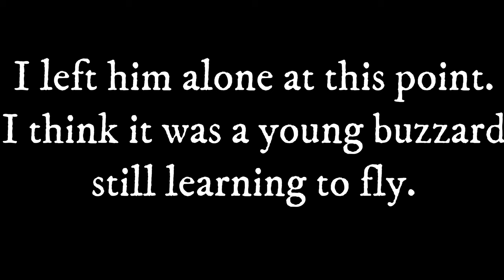MRE Ration Pack and a new hammock table!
Tonight I try my new home made hammock table. It's a prototype and will no doubt change.before it's final incarnation.

I also try out a British MRE Ration Pack sent out to me by David Jones who is completing a 5 day survival challenge with any donations going to the Royal British Legion.

HAVENSUMMER is the new code to use at checkout.

Get a discount using my code:
Novicewildcamper

If you wish to be a legend and donate to the channel I have left buymeacoffe as they no longer take PayPal but you can donate directly to help the channel out on PayPal to

buy my home made ultra light 73g camping table and windshield at

Camera light

NoviceWildCamper

Felxtail pump pro 2
Vango Vulcan -12 sleeping bag
BRS3000T gas stove
Lixada 750ml titanium pot
Sea to Summit X Mug
Vango Ozone 40l pack
Naturehike Down Booties
Aluminium foil mat
Anker Powercore 20000mah
Fire maple heat exchanger stove
Trangia 25 cookset
Montane Prism Gloves
Naturehike 60l plus 5 rock series backpack
Goal Zero Lighthouse Lamp
Nitecore NU35 head torch
Unigear Campfy 3 insulated mat
Eurohike pillow
Vango Deep Sleep Thermo Pillow
Foam kneeling/sit pad